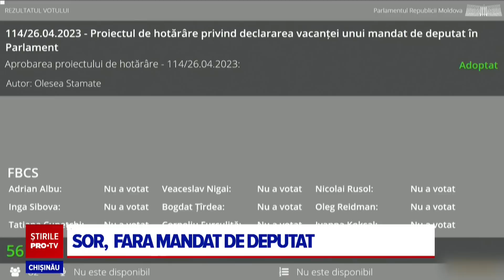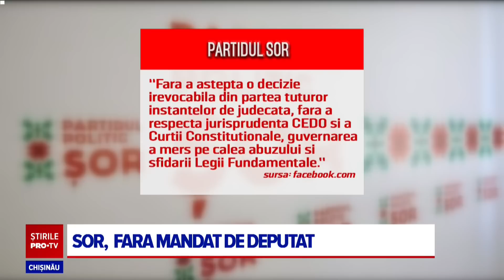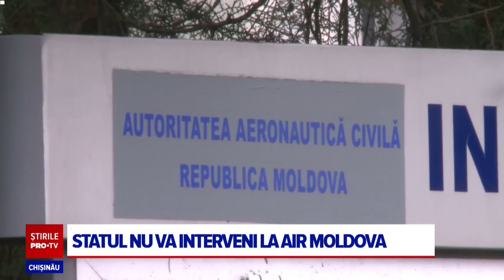Stirile PROTV 27 APRILIE (ORA 17:00)